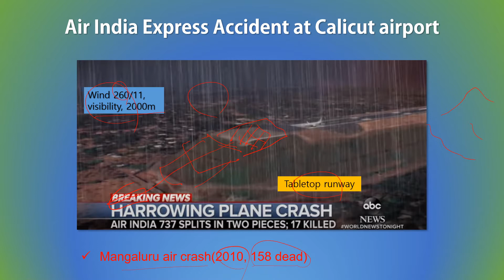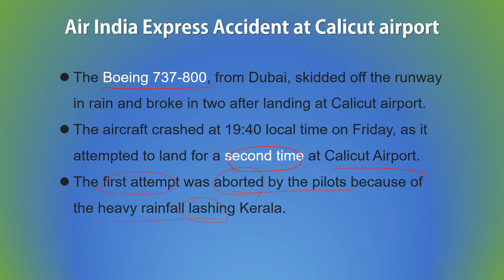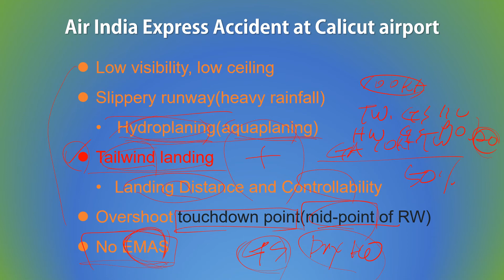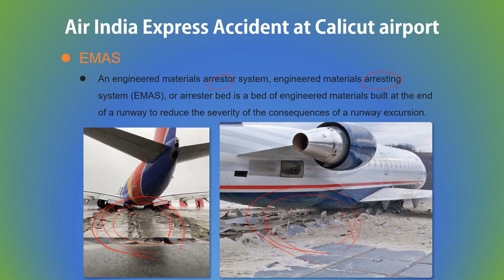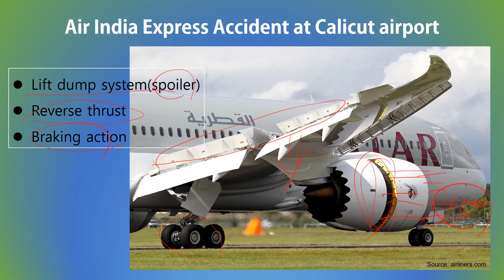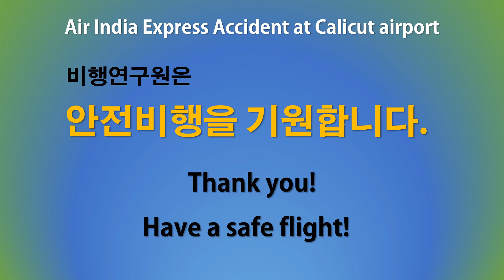인도 Calicut International Airport 여객기 사고의 원인을 분석해 본다.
인도 Calicut International Airport는 전형적인 Tabletop runway이다.  Tabletop runway는 무엇이고 어떠한 위험이 있는가? 사고기는 Tabletop runway에서 Heavy rainfall로 시계와 수막 현상의 위험에서 Tailwind으로 착륙을 시도했다. 더우기 이 여객기는 착지대를 한참 지나 거의 활주로 중간 지점에 착지했다. 기장은 1만 시간이 넘는 비행경력과 B737 기장 시간이 6,000시간이 넘는 것으로 알려졌다. 사고 때마다 등장하는 용어 '베테랑' 조종사는 왜 이같은 치명적 조합에서 무리한 착륙을 시도했는가? 최근 사고분석에서 인적과실이 70-80%를 차지할 정도로 인적과실에 대한 문제가 대두되고 있다.